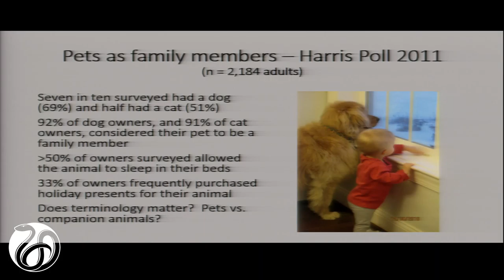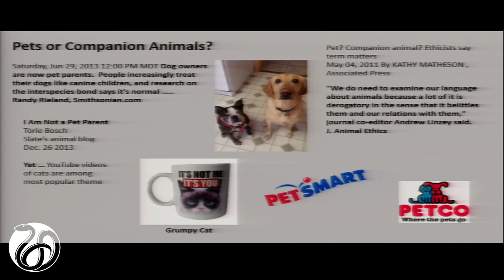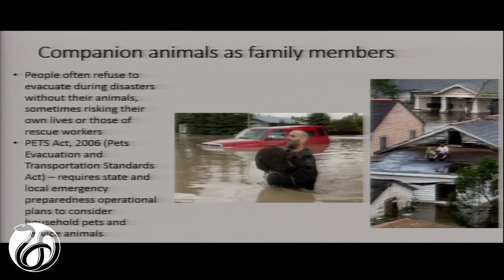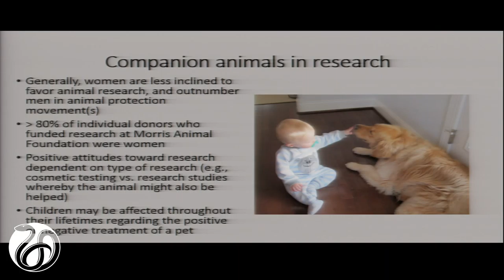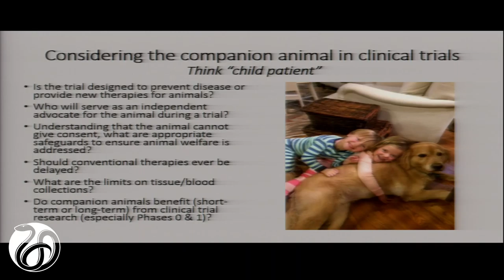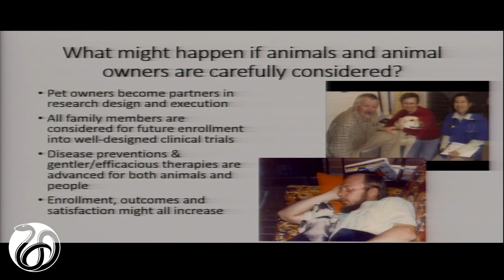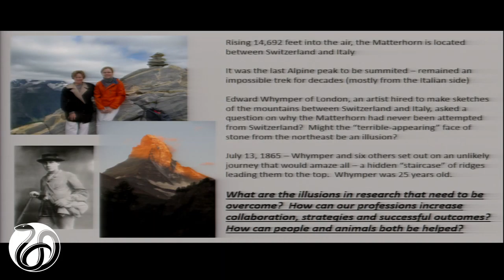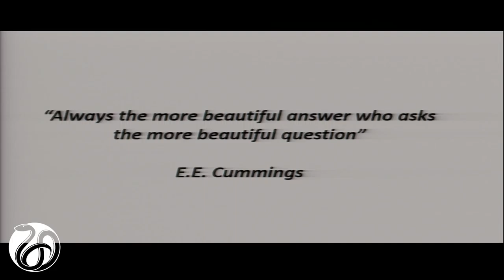6/9/2015 - Session 6: Olson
Best-practices for conduct of clinical trial for animal patients
Patricia Olson, Independent Advisor on Animal Health/Welfare